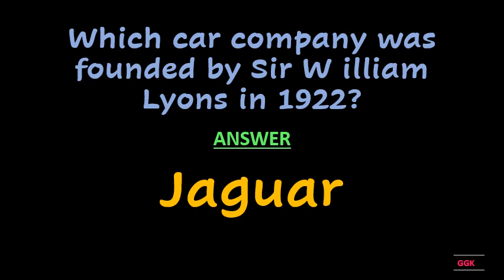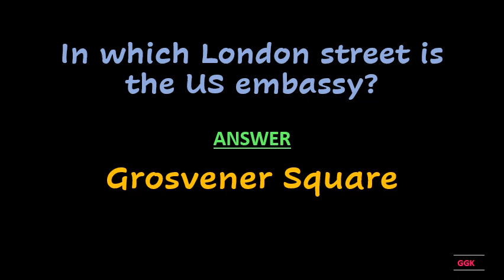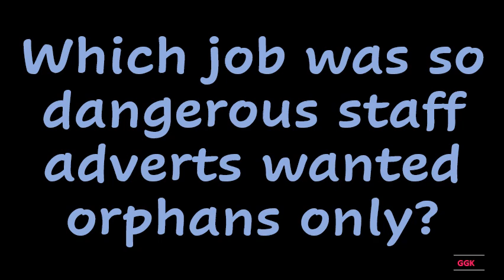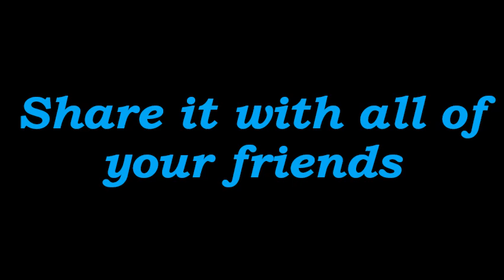What nationality was Cleopatra ??